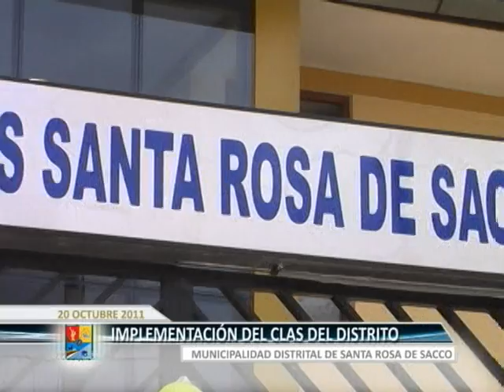Municipalidad de Santa Rosa de Sacco inauguró obra: Implementación del CLAS del Distrito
El 20 de octubre del 2011, la Municipalidad hizo entrega de "Equipos Biomédicos y Mobiliario Clínico" al CLAS de nuestro distrito, esto sumado a la moderna infraestructura con la que cuentan, hacen de este CLAS el mejor Centro de atención en Salud de la provincia. El joven alcalde Carlos Arredondo, reafirmo su compromiso de apoyo al sector salud en nuestro distrito y anuncio la construcción de un ambiente para la Farmacia. Personal medico del CLAS agradecieron el apoyo de este nueva gestión edil.

Esta es la relación de equipos que se hizo entrega:
- 1 Sistema de Protección UPS para Ecografo Multifuncional Medison Sonoace X8.
- 1 Unidad Dental Unik T5 Kavo.
- 1 Micromotor Intramatic 181 DBN Kavo.
- 1 Contrangulo Intramatic 2068 FGN 1:1 Kavo.
- 2 Pieza de mano Kavo -- Extra -- Torque 605 c.
- 1 Compresora de Aire Schulz sin aceite 1HP MSV -- 6/30 Litros
- 1 Caja Acústica para Compresora de Aire.
- 1 Set Instrumental de Exodoncia.
- 1 Succionador aspirador de secreciones.
- 20 Fresas Diamantadas (Granulos grueso e intermedio) redondas medianas y pequeñas.
- 10 Fresas Diamantadas (Granulos grueso e intermedio) fisuras medianas y pequeñas.
- 1 Mandil plomo c/collar de 0.5 mm (Para operador) gris.
- 1 Mandil plomo c/collar de 0.5 mm (para operador) verde y celeste.
- 1 Caja de revelado para acrílico.
- 1 Liquido revelador y fijador de placa RX.
- 1 Caja de películas periapicales adulto y niño ultra speed.
- 4 Cajas de microbrochas para adhesivo de la resina.
- 5 Linternas de mano a pilas.
- 1 Esterilizador 56 x 56 cc.
- 2 Escritorios metálicos 125 x 80 cm.
- 5 Vitrinas de dos cuerpos con separadores 80 x 150 cm.
- 5 Balanzas con tallimetro adulto.
- 3 Balanzas pediátrica mecánica.
- 2 Biombos de tres cuerpos metálico.
- 16 Sillas metalizadas.
- 4 Tachos metálicos.
- 4 Frazadas de 1 y ½ plaza.
- 2 Pulsioximetro digital.
- 4 Veladores metálicos para hospitalización.
- 2 Sillas de ruedas metálicas.
- 2 Calefactores eléctricos.
- 4 Balanzas reloj.
- 4 Calzonetas para balanza reloj.
- 2 Cánulas de mayo Guedel.
- 4 Esfingonanometro aneroide y brazaletes.
- 8 Estetoscopios adulto.
- 2 Escritorios de metal color plomo con tres cajones laterales.
- 12 Tachos de acero inoxidable con pedal y tapa tamaño grande con balde de plástico.
- 1 Doppler modelo N° FD1 + Obstetric Dopler
- 4 Escritorios de madera con tres cajones.
- 7 Sillones giratorio.
- 1 Pizarra acrílica de 150 x 90 cm.
- 6 Termos para transporte de vacunas.
- 1 Laringoscopio adulto.
- 1 Laringoscopio pediátrico.
- 4 Computadoras INNOVA Desktop M-3757, procesador PDC E55500, memoria RAM 2 Gb. DDR 3, disco duro de 500 Gb. Monitor LED 18.5", DVD -- RW.
- 1 Proyector Multimedia VIEW SONIC -- PJD 7382 Lente short throw.
- 1 Refrigeradora CN 36 Steel, 326 Lts., anaqueles de vidrio templado.
- 4 Muebles para computadora de madera con cajones.
- 1 Extintor de 10 Kg., con sus respectivos soportes.
- 6 Tachos grandes de 100 Lts. de capacidad con tapa.
- 1 Impresora multifuncional 20 PPM negro y 16 PPM color, 4800 x 1200 DPI.
- 1 Balanza pediátrica electrónica SECA.
- 1 Tallimetro móvil de madera con mochila para transportar con exigencias técnicas del CENAN